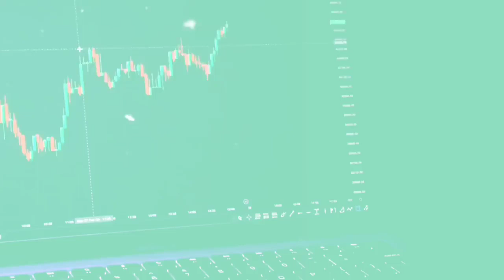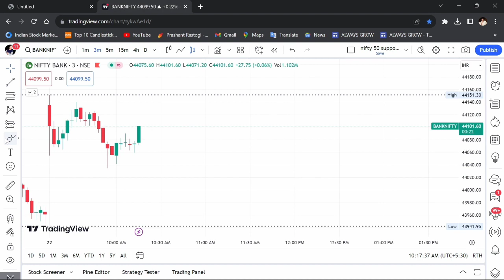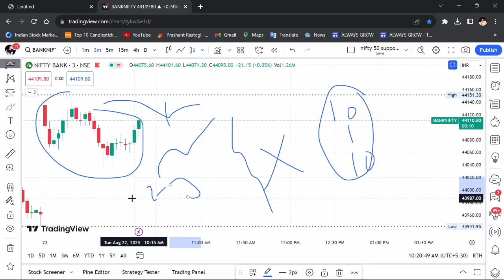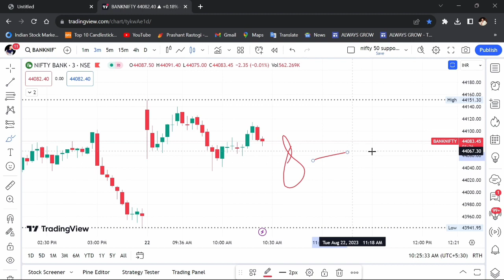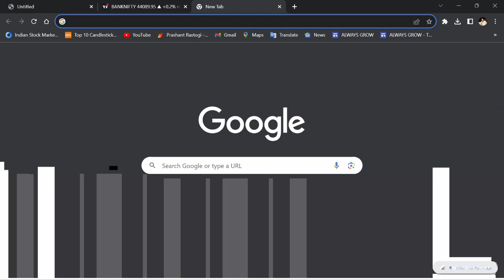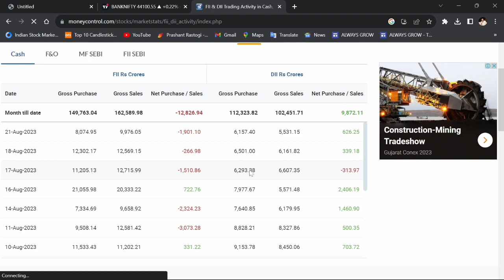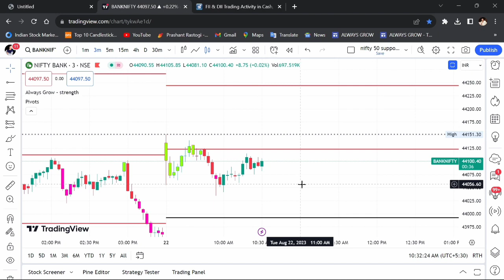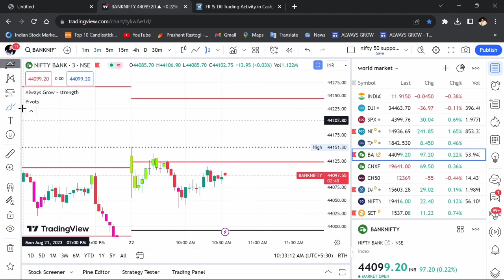FII & DII की रणनीति पहचानो🔥 - Identify FII & DII Activity | TradingStrategy || Stock Market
FII & DII की रणनीति पहचानो🔥 - Identify FII & DII Activity |Trading strategy || Stock Market ||

Indicator Link 🔥

Hurry up and unlock this before the content expires or is removed ⚡️

📊 WE HAVE TELIGRAM PRO TRADING

Topic Cover -

fii dii trading strategy

fii dii data kaise check kare

fii dii data kya hota hai

fii dii data analysis kaise kare fii dii data analysis pushkar raj thakur

fii dii kya hota hai

fii dii data analysis stockedge

Topics Covered:
1. What is best strategy
2. What is best intraday strategy with no indicators
3. What is best short selling strategy
4. What is scalping in intraday
5. How to trade with scalping strategy
6. How to sell high and buy low
7. How to do intraday trading
8. How to trade in initial 15 minutes
9. What is best intraday trading strategy
10. How to do intraday trading in initial 5 minutes
11. What is the easiest day trading strategy?
12. Which timeframe is best for day trading?
13. What is the simplest intraday trading strategy?
14. What is intraday strategy for first 15 min
15. How to do day trading first 15 minutes
16. What is 15 min intraday strategy
17. What is Intraday 1st 15 min Range Breakout Strategy
18. What is best btst strategy
19. What is best stbt strategy
21. What is price action
22. What is open high open low strategy
23. What is swing trading strategy 🔥

intraday trading full course

stock market intraday trading full course

price action full course in hindi price action trading full course nifty prediction for tomorrow bank nifty tomorrow prediction

option trading

scalping trading strategy price action trading strategies option chain analysis

price action

commodity trading for beginners option chain analysis hindi

option chain

commodity trading

price action trading course option chain analysis for intraday